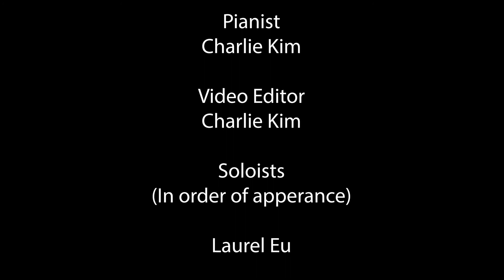SFVMC virtual choir: "Song of Immigration"